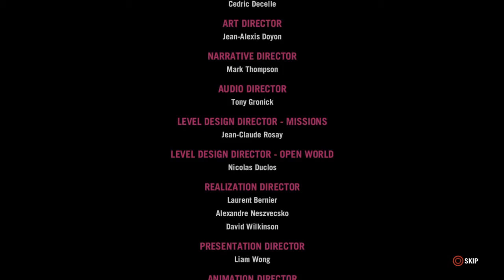Far Cry 4 ► Alternate Ending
Just stay at Min's dinner table at the beggining of the game for 15 minutes and the alternate ending will begin. Spoilers ofc.